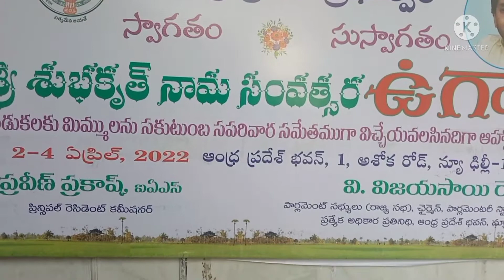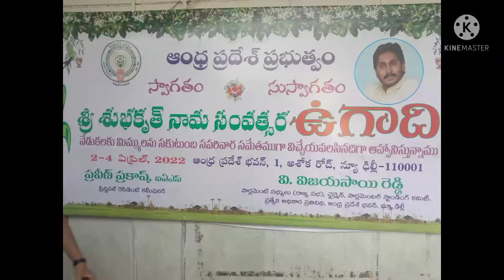Exploring Ap Bhavan in Delhi / Smyrna grace vlogs